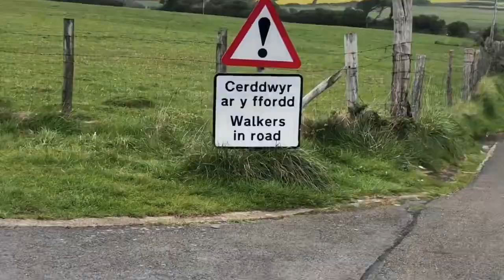Pembrokeshire coastal path - day 1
Helen and Greg bike the 300 km Pembroke Coastal Path in Wales, UK